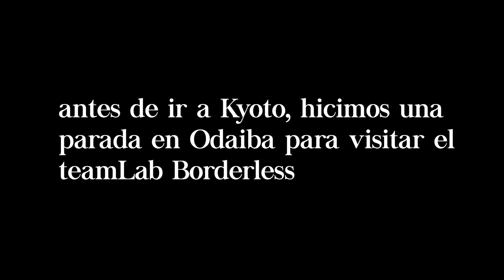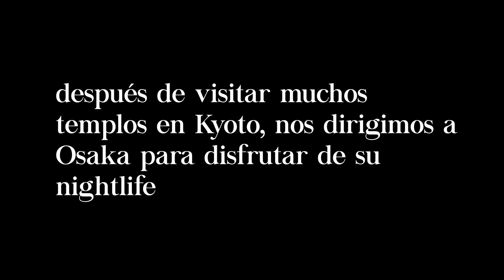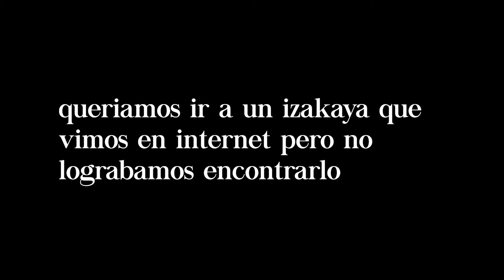TOKYOSE: Parte II ¡Templos y Asahi! teamLab Borderless, Sanjusangendo, Dotonbori, Kinkaku-ji.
En Tokio perdí mi selfie stick/tripie, así que después de eso empecé a grabar menos. Sumimasen. Estos son algunos de los highlights de nuestras paradas en Kyoto y Osaka, los lados mas tradicionales de Japón.